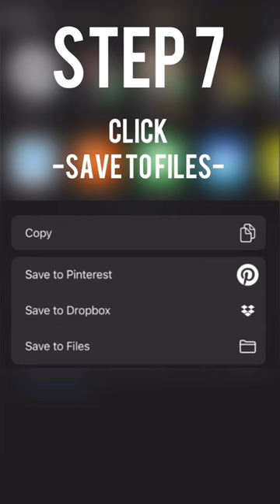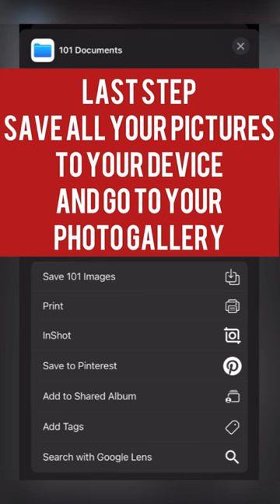How To Download Your Pictures From Pixieset to iPhone device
Boise Idaho Photographer
Meridian Idaho Photographer
Nampa Idaho Photographer
Caldwell Idaho Photographer
Family Photographer
Quinceanera Photographer
Wedding Photographer and Videographer
Panasonic, Sony, Canon, Nikon